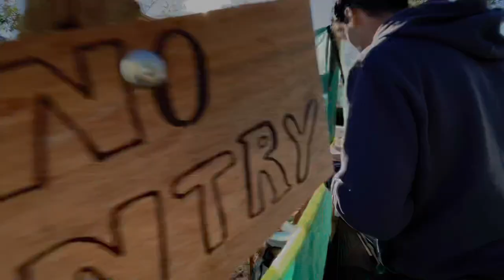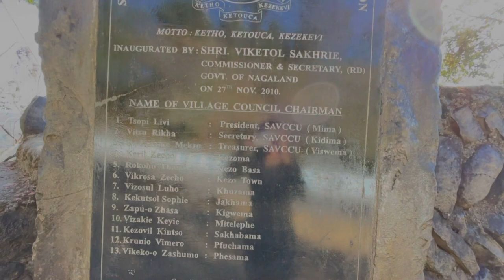An amazing journey from Guwahati to kohima(Nagaland)Kohima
In this video,I showed about all the fun travels,Amazing food and fascinating people we met.❤️

Nomads Roof campsite (between first and second naga heritage village gates)